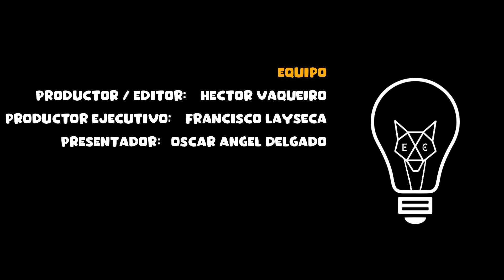ENTREVISTA CON // Xiu Blogger // Hijos del Maiz - Tlacaelel // CHARLANDO CON IMPULSO // T4 CAP.03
ENTREVISTA CON XIU BLOGGER DE LOS HIJOS DEL MAIZ Y TLACAELEL

𝗖𝗛𝗔𝗥𝗟𝗔𝗡𝗗𝗢 𝗖𝗢𝗡 𝗜𝗠𝗣𝗨𝗟𝗦𝗢 es una serie de entrevistas a emprendedores y empresarios que nos platican sobre su sufrido camino al éxito personal y de sus empresas. Entrevista con Xiu Blogger de Los hijos del Maiz y Tlacaelel

Oscar Ramírez mejor conocido como 𝗫𝗶𝘂 para identificarse con el mundo prehispánico. Es un joven Sanjuanense creador del proyecto @HijosDelMaiz además en su canal de Youtube @xiublogger nos habla de la historia de nuestros antepasados de una manera muy entendible, estamos seguros que después de esta charla estarás aún más orgulloso de México.

Una charla llena de anécdotas, risas, consejos y sobre todo un excelente mensaje para todos nuestros amigos EMPRENDEDORES.